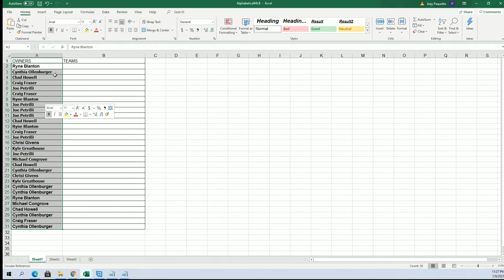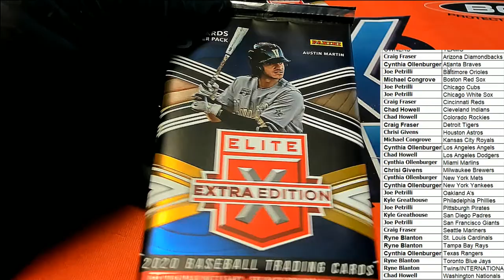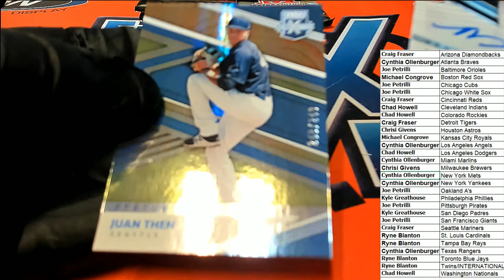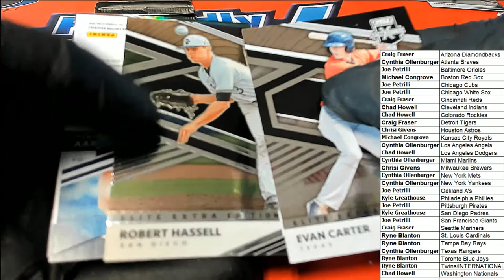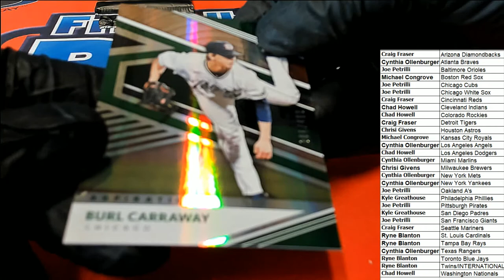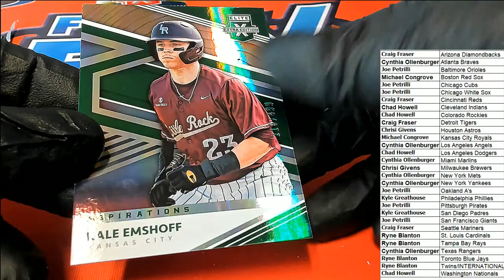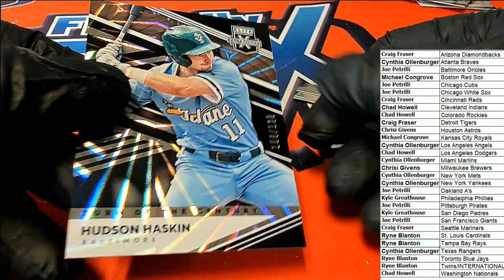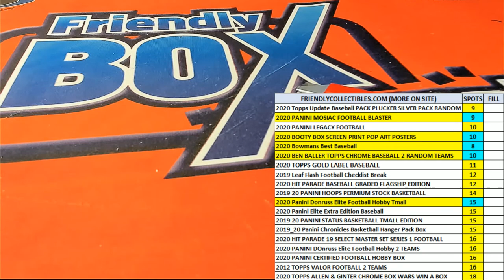2020 Panini Elite Extra Edition Baseball ID 20EEEBBALL120